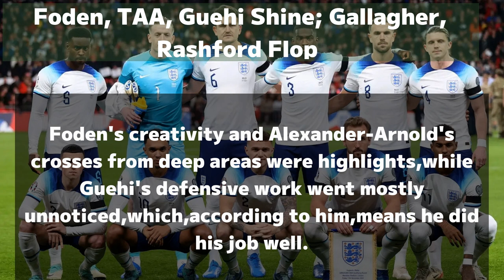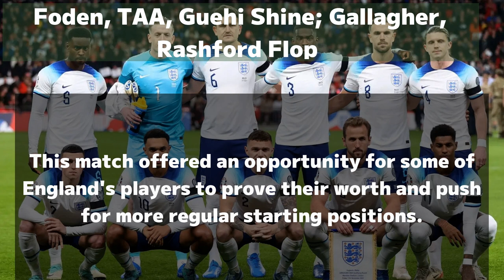Foden, TAA, Guehi Shine; Gallagher, Rashford Flop in England v Malta Ratings 20231118115422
Phil Foden, Trent Alexander-Arnold, and Marc Guehi put in strong performances for England in their match against Malta, showing they are capable of being starters. Foden’s creativity and Alexander-Arnold’s crosses from deep areas were highlights, while Guehi’s defensive work went mostly unnoticed, which, according to him, means he did his job well. Meanwhile, Conor Gallagher struggled to make an impact, and Marcus Rashford was not up to his usual standard. Descriptions of Jordan Pickford’s leisurely night, Kieran Trippier’s versatility, Harry Maguire’s mixed performance, and Fikayo Tomori’s card-inviting defense are provided. Meanwhile, even Jordan Henderson’s quiet influence is recognized.

“Pickford had almost nothing to do. Easiest clean sheet ever!” “Trippier’s everywhere! Solid at both flanks.” “Gallagher was invisible. Disappointing performance.”

This match offered an opportunity for some of England’s players to prove their worth and push for more regular starting positions. While some players like Foden, Alexander-Arnold, and Guehi took their chances well, others such as Gallagher and Rashford missed an opportunity to impress. Despite a few individual concerns, the overall picture seems positive with more players showing they can contribute substantially. As the team prepares for more challenging fixtures, these performances provide valuable insights for the manager.